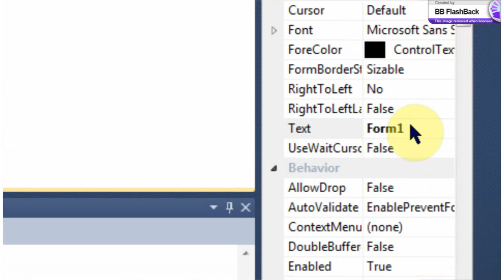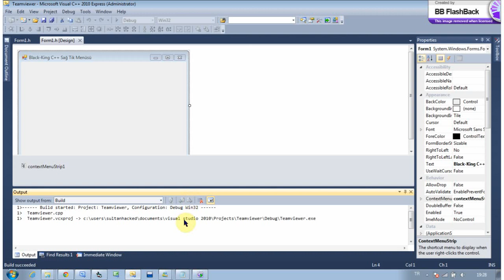C++ Sağ Tik Menü Yapımı